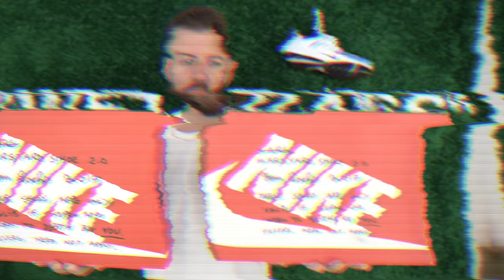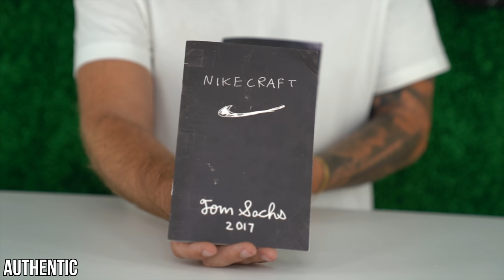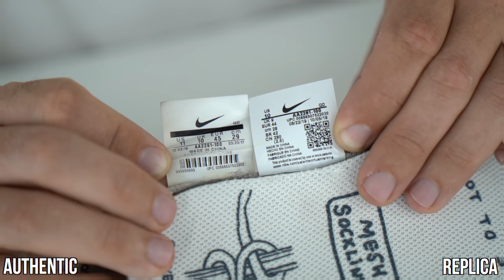Should YOU Buy From StockX in 2022?! My Final Review..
It's 2022 and the question of sneaker authenticity seems to be at an all time high. Nike suing StockX over selling fake and replica sneakers? This is my honest StockX review and whether or not you should buy from the platform. I got a pair of fake sneakers from StockX in 2018 and in this video I show you the comparison between my current authentic pair and a fake pair of Tom Sachs Mars Yard 2.0 shoes. Could you spot the differences? Do you only buy authentic sneakers and how do you feel about replicas?

2: Follow me and Secret Sauce on Instagram @_blakeyarbrough @secretsaucegrp

Winner selected June 20th and ONLY I will contact you via dm.

Brand Partnerships And Discounts For YOU!